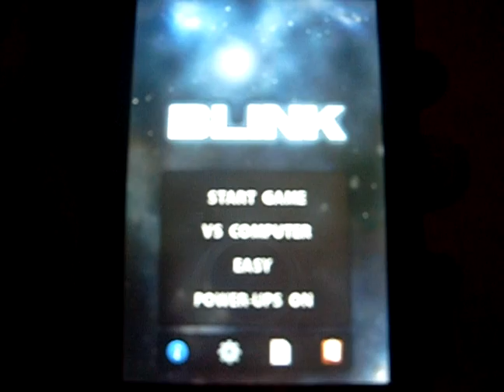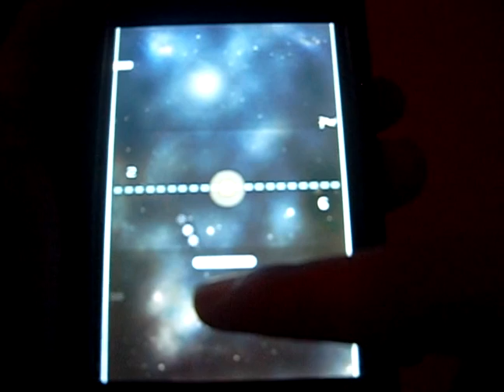Blink - iPod Touch/iPhone App Gameplay